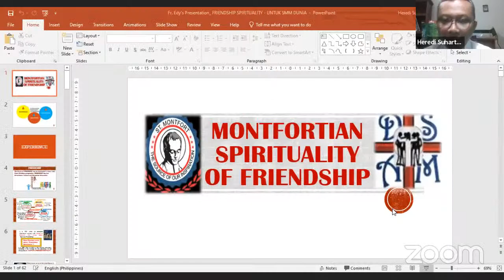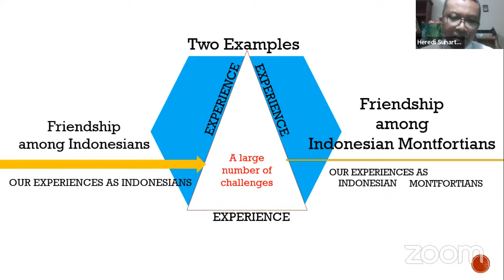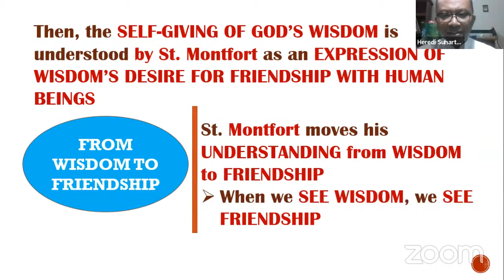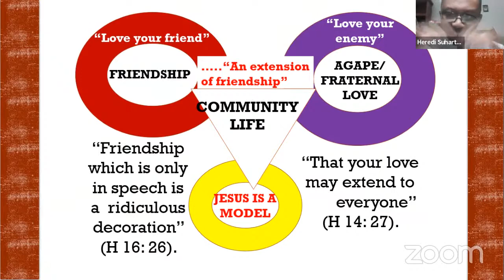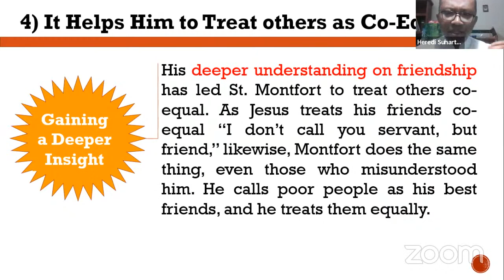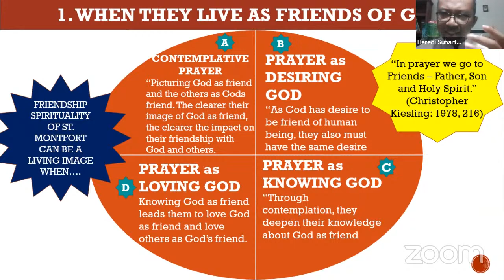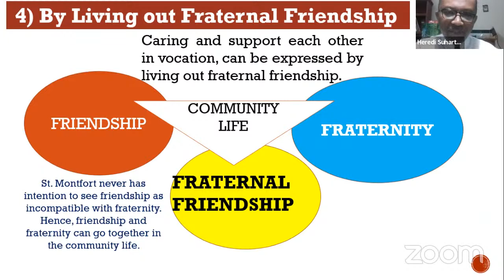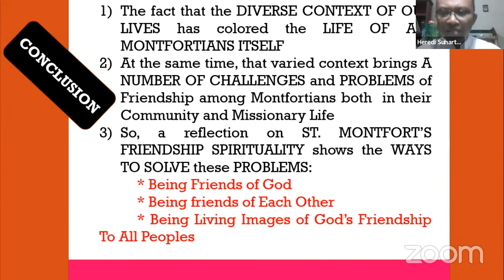Theme: «Montfortian friendship spirituality»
Montfortian Family in Southeast Asia

Speaker: Fr. Heredy Suhartono SMM, Ruteng